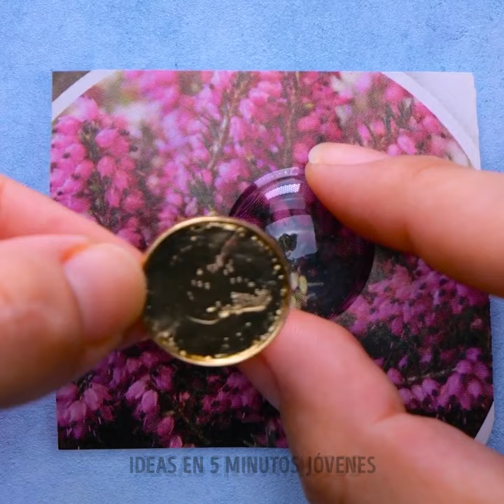Ideas Geniales para Joyería Casera y Accesorios DIY